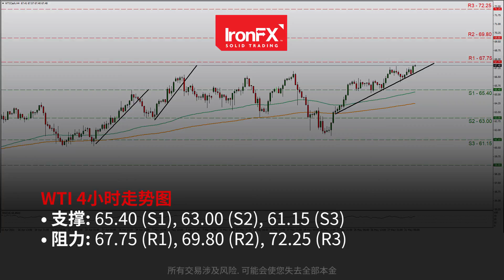石油交易者将注意力转向欧派克会议 | 01/06/21 | ZH